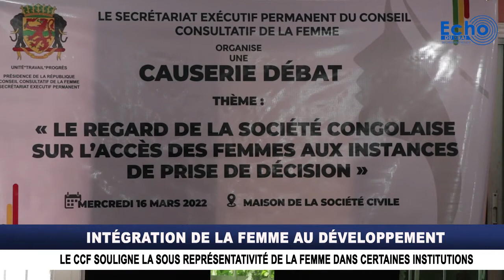Le CCF souligne la sous représentativité de la femme dans certaines institutions.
Le secrétariat exécutif permanent du conseil consultatif de la femme exhorte les pouvoirs publics à plus d'insertion de la femme dans les sphères de prise de décisions. Le sujet a même fait l'objet d'une causerie débat ce 16 mars à Brazzaville.